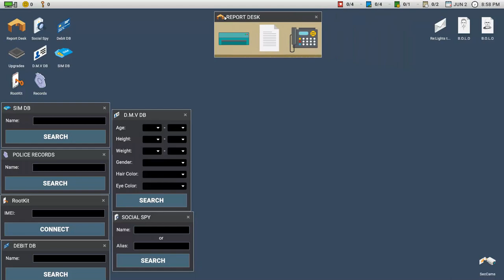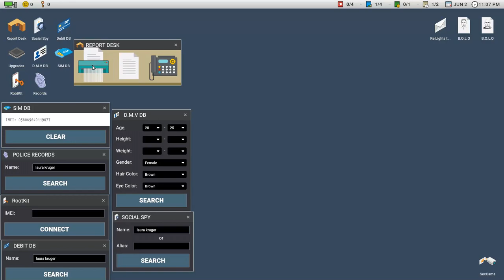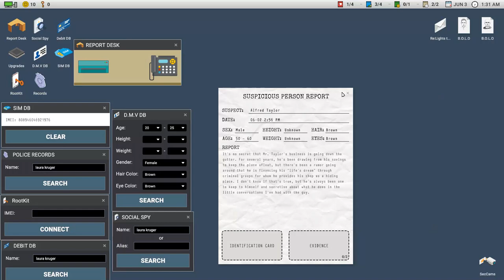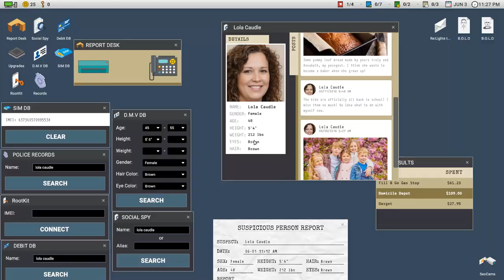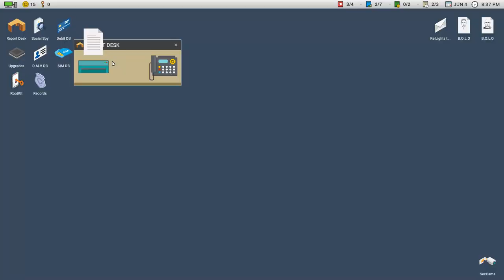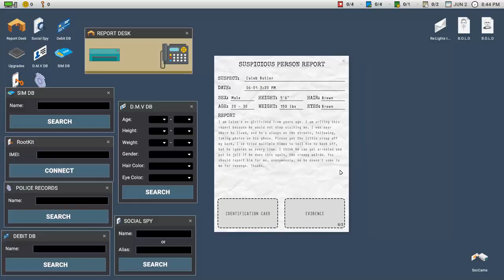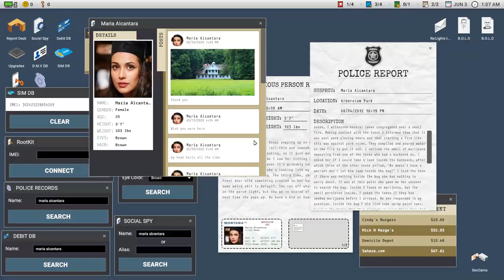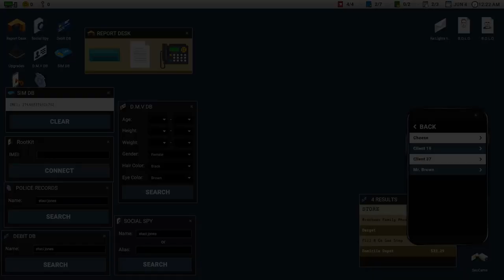Scrutinized [PART 1] - TANNER WON'T LEAVE MY HOUSE!!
Hey there! Today we are going to be playing a recently released horror game made by the developers behind Welcome to the Game series, Reflect Studios! I am skipping the excessively long tutorial and intro sequence, but if you want to see it, let me know and I will throw it in the start of my next video!

~Links~